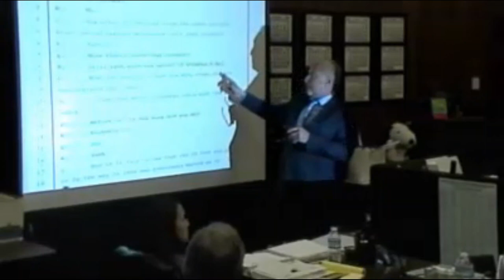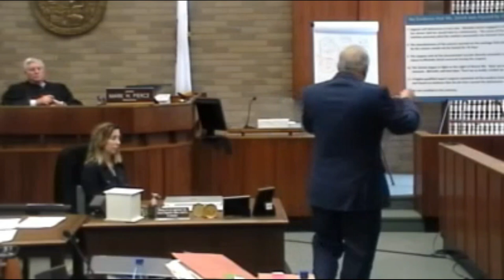The Mark Geragos Closing That Preceded Settlement in Trial Over Intuitive's Surgical Robot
In his closing rebuttal, Geragos & Geragos's Mark Geragos argues claims concerning recovery from hysterictomies performed by Intuitive's surgical robot were inconsistent. Geragos represented Michelle Zarick who claimed Intuitive’s da Vinci surgical robot caused a dehiscience, or incision separation, and ultimately injured her bowel, during a hysterectomy. She sought $30 million, with parties ultimately settling the claim as jurors deliberated.